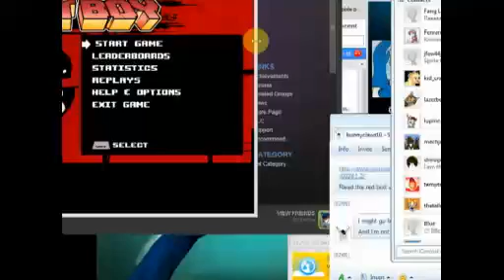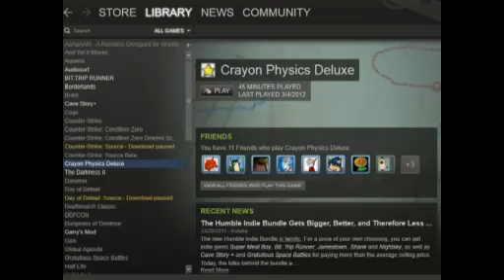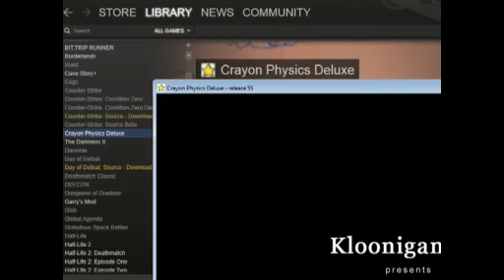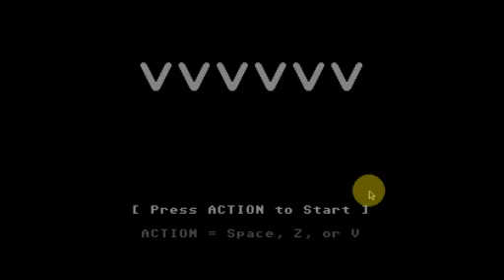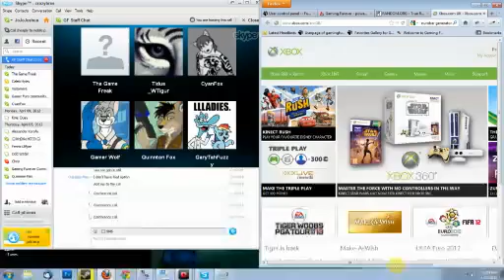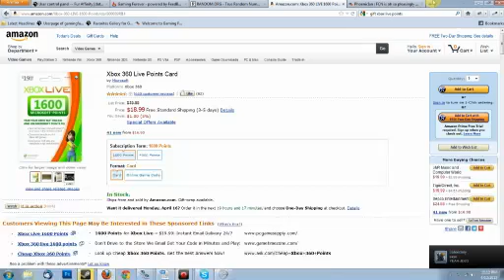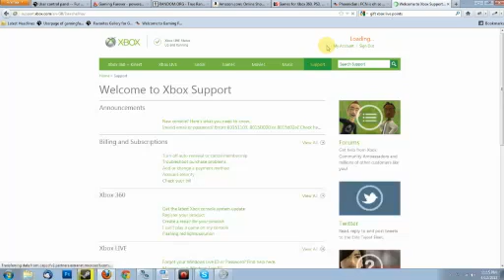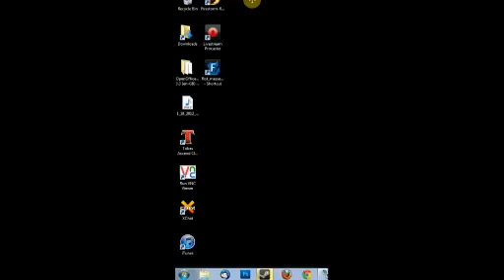GF TV Live Roundtable - Episode 6: GF Updates, News Talk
GF Live Roundtable is a weekly live show where GF members come together to discuss big topics!

Episode Summary: Just when you thought Gaming Furever was done growing, we've got special announcements and news galore in the rousing version of the podcast this week.

Join us next week at 11 PM EST on Thursday, April 19th!

Cast:  Tatsuya_Satoshi (GaryTahFuzzy), JoJoJoshua, Tidus0203, shadowfox47 (CyanFox) , GamerWolf, QuinnTheFox, The Game Freak